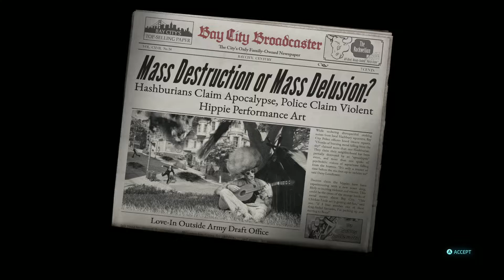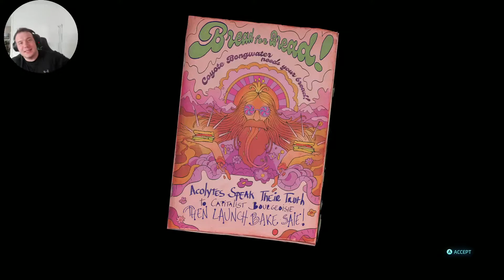Destroy All Humans 2 Reprobed Part 1 - Intro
I hope everyone enjoyed the video!